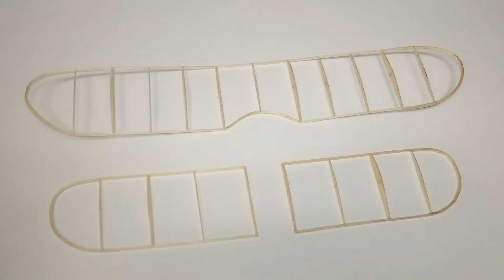Rubber Powered IMAM Ro.37 Lince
This is a peanut scale IMAM Ro.37 Lince, built mostly with light contest balsa. It is covered with domestic tissue, brush painted with acrylic and then brushed with 3 colours of ground chalk.
Wingspan: 13" (33cm)
Weight: 14.1g
Prop: 4.75" (12cm)  Peck
Thanks to Paul Penna for significant help with the launching.